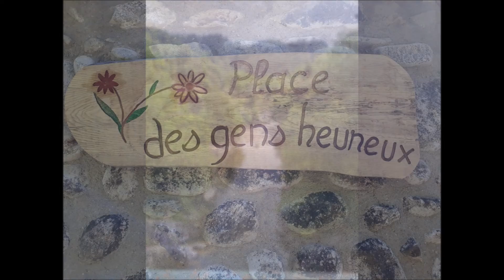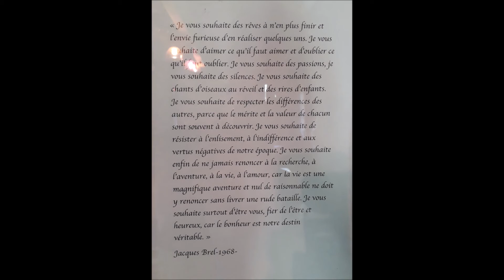Stage yoga et les éléments dans la Drome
Stage yoga et les éléments avec Christelle Guerrini dans la Drôme, du 15 au 17 octobre 2021.